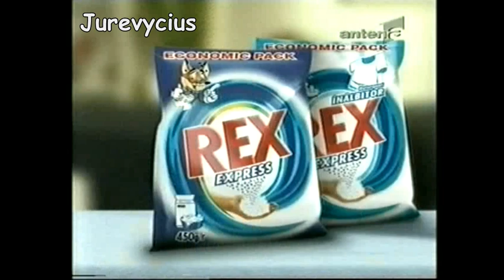REX Express, modul istet de a spala (reclama, martie 2004)